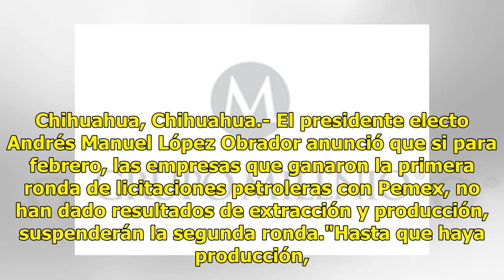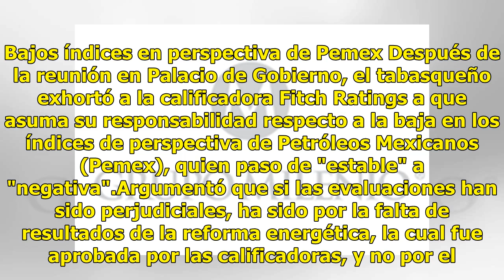AMLO pide a Fitch asumir responsabilidad por respaldar reforma energética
Chihuahua, Chihuahua.- El presidente electo Andrés Manuel López Obrador anunció que si para febrero, las empresas que ganaron la primera ronda de licitaciones petroleras con Pemex, no han dado resultados de extracción y producción, suspenderán la segunda ronda."Hasta que haya producción, es que se e...